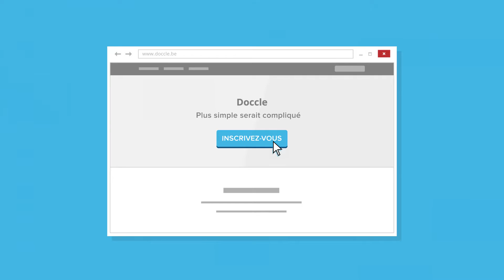Comment connecter Acerta et Doccle